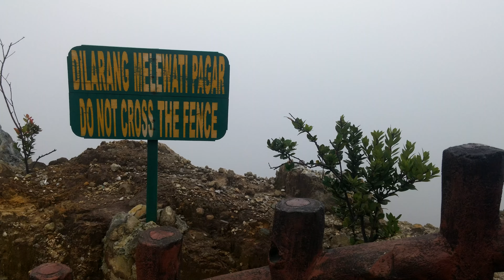Tangkuban Perahu Bandung